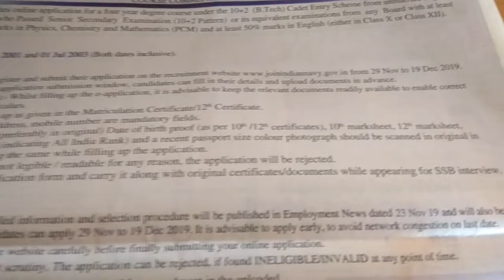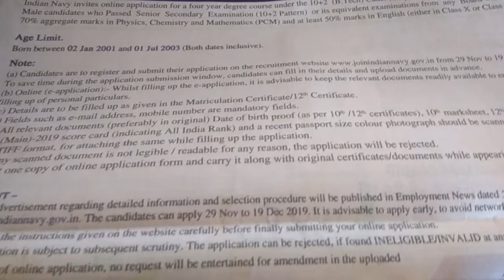Indian Navy 10+2 ( B.tech) Cadet Entry Scheme 2020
Application invited for Indian Navy 10 +2 (B.tech) Cadet Entry Scheme 2020